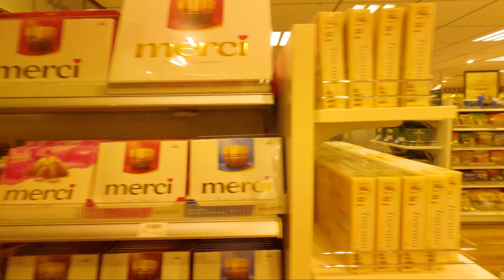Sweet Delights Exploring Irresistible World of German Candy Store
Visit to Galeria Munchen Marienplatz, Kaufingerstrasse 1 Munchen Germany